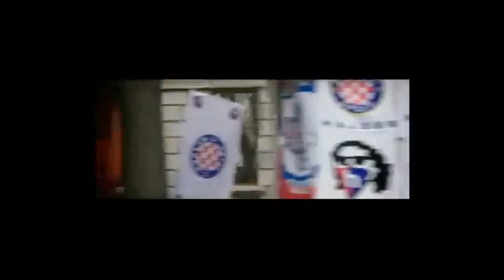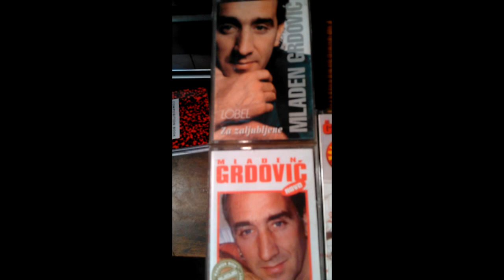16 Najveci Hitovi Mladen Grdovic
1.Anđel
2.100 godina hajduk
3.Grdovic Mix
4.kada odem
5. Iz tudjine dolazim ti brate Duet Dusko Lokin
6.Lipo mi je bilo
7.Festa Mix
8.Zaljubljen san u te
9.Bacit Cu Mandolinu
10.Dva Goluba Duet Ivana Kovac
11.Moja Grdovica Kolekicija
12.Marjane,Marjane,Bili su Bili
13.Ostavljam vas moji najdraži
14.kosulju bilu uzivo
15.Neka Pisma s cuje s jadrana uzivo
16.Oci Boje Lavande

Pretplatite se na mene kako bi mi pomogli da dodem 2,000 subscribers